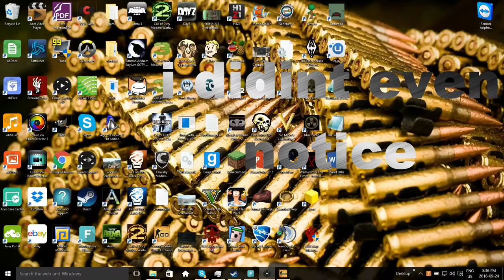csgo funny moments - the ban hammer triple kill